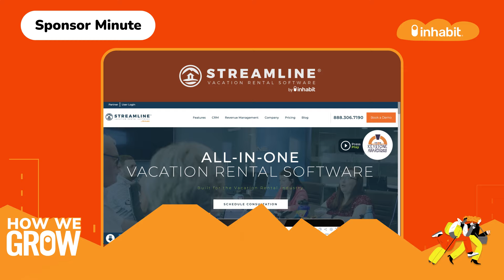Maximizing Revenue in Vacation Rentals with Douglas Brindley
In this episode of How We Grow: The Vacation Rental Show, host Lynell Gordon is joined by Douglas Brindley, Owner and President of Brindley Beach Vacations & Sales.

Topics they cover:
-The Power of knowledge sharing in the vacation industry
-Ways to generate revenue for owners of vacation homes
-The concept of damage waivers and its benefits

Douglas is an experienced property manager who has built multiple property management companies from scratch. In 2022, Brindley acquired Shore Details, expanding their homes under management from 500 to 612 and their footprint from the Virginia state line to Hatteras Inlet. In 2009, it acquired the ResortQuest Outer Banks. Brindley has been prominent in the Corolla and Duck real estate rental and sales industry since 1998.

Episode Highlights:

[01:06] The Power of Knowledge Sharing – The suggestion is to create a mentorship group that fosters collaboration, where experienced professionals like Douglas, who has built multiple property management companies, share insights. This approach encourages an environment where industry members seek guidance and expertise. The idea extends beyond, emphasizing the value of a collaborative community that actively shares information and best practices. This collective mindset benefits individual property managers and elevates industry standards by fostering a network where experiences are shared, challenges addressed, and knowledge collectively improved.

[04:40] Generating Revenue through Fees - Douglas emphasizes the significance of fees in vacation rentals, stressing that they offer 100% revenue to property managers without sharing with homeowners. Increasing prices boldly, he notes, incurs zero variable costs, contributing directly to profit. The strategic adjustment of fees can influence the industry positively, and Douglas highlights the profit potential of a well-structured damage waiver fee.

[09:20] What is the "Damage Waiver" concept in Vacation Rentals? – Douglas explores the concept of a "damage waiver" in vacation rentals, presenting it as an alternative to traditional insurance. This waiver covers accidental damages, providing property managers with a streamlined and in-house solution for handling incidents like broken items. Douglas highlights its profitability, as infrequent claims contribute to a favorable profit margin. This approach not only reduces stress for both guests and homeowners but also simplifies the reimbursement process. By incorporating a well-structured damage waiver, vacation rental businesses can enhance their financial health, balancing revenue generation and efficient resolution of occasional property damages.